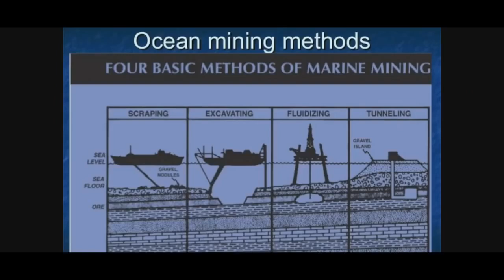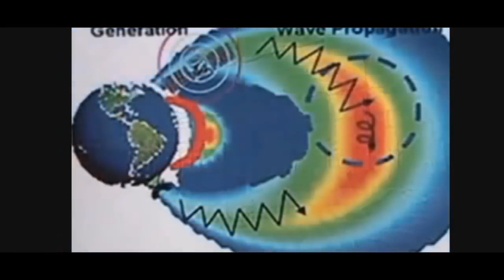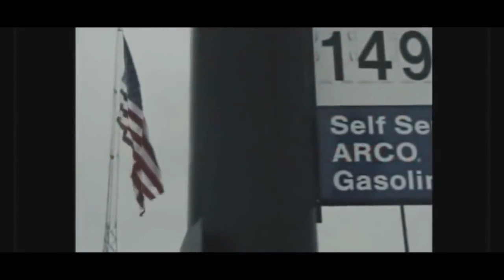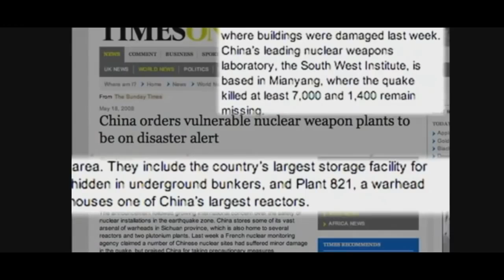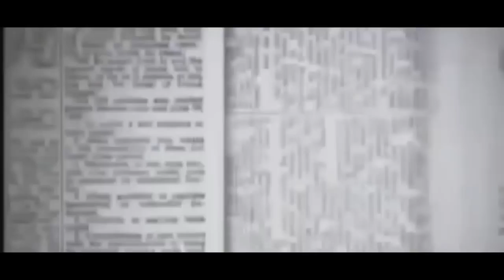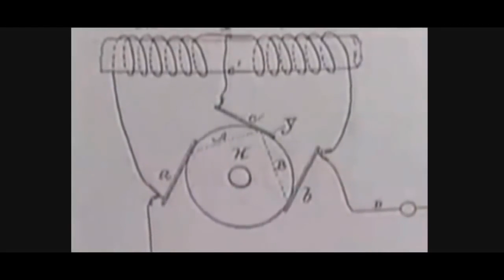The Man That Designed Weather Modification Exposes It All!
I know that this things are hard to believe. I had a hard time believing myself!

Katrina, Harvey, Micheal, Maria, and more have were manipulated to become the monsters that they were. Massive wild fires, hurricanes, cyclones, tidal waves, tsunamis, earthquakes, volcanos, and more(bi.o.logic.al wa.rf.are).

It's all part of ag.en.da 21. What is ag.en.da 21? Worldwide extermination of groups that don't line up with, or completely oppose to there thoughts and ideas.

Look at the World Su.sta.ina.b.il.ity A.ct, passed by the un. That's suppose to combat food shortages. It line right up with all disasters and disease outbreaks. Look who was at the locations where each infection started, The W.H.O.

Look what they are doing to our skies. Contrails are suppose to protect us from the sun's harmful rays(global warming). There pumping them full of heavy metals and CFCs, flourocarbons to distribute those heavy metals. The very same CFCs that were band across the world by the mid 80's. Because they said that CFCs were the cause of our diminishing atmosphere. Look at geological records reports, that prove just the opposite.

And look up the founders of the un. You will find it strange that this organization has anything to do with protecting humanity.